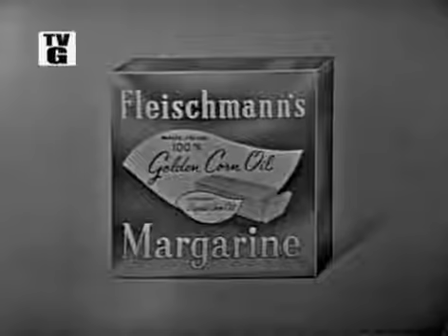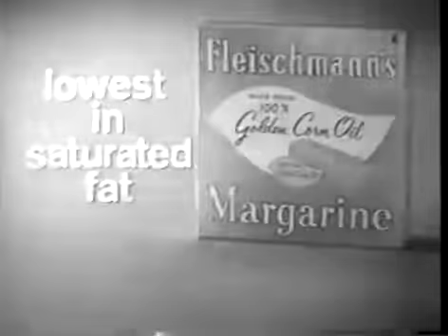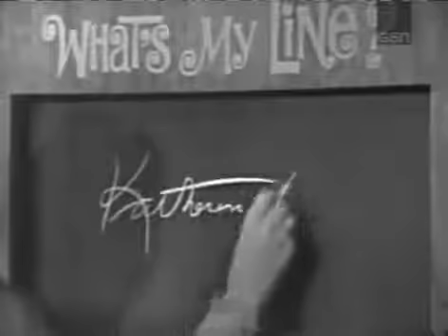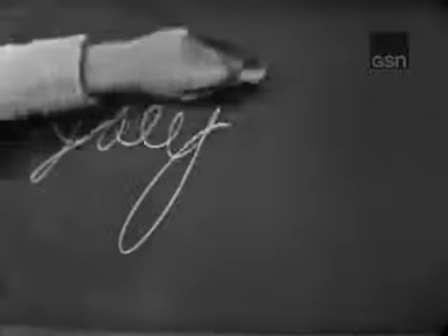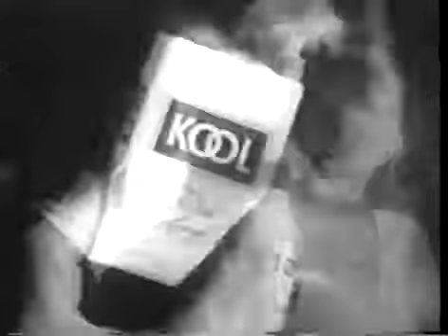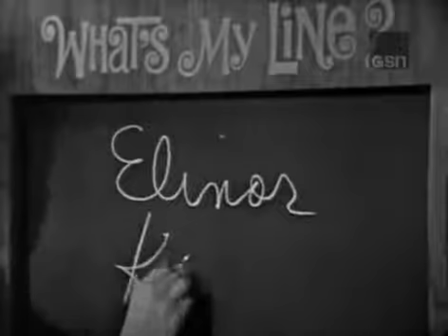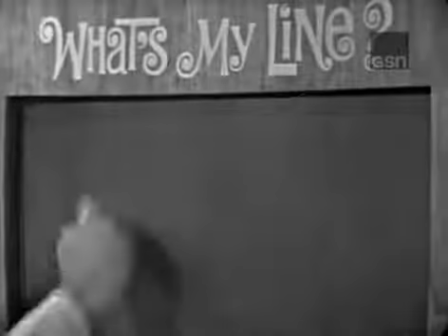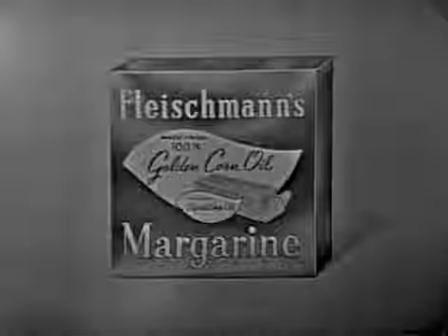What's My Line? - Dorothy's Final Show - Joey Heatherton (Nov 7, 1965) [W/ COMMERCIALS]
Here's the last of the four uncut episodes with original commercials I started posting a few days ago. As always, I preserved as much as possible of my original